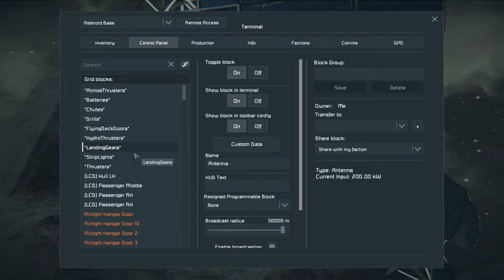Space Engineers Asteroid Base Work In Progress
Made this to show a friend my progress. Also hopefully to be the before look in the before/after!